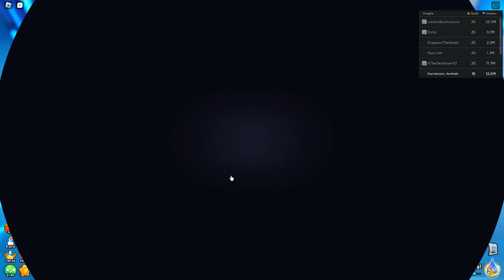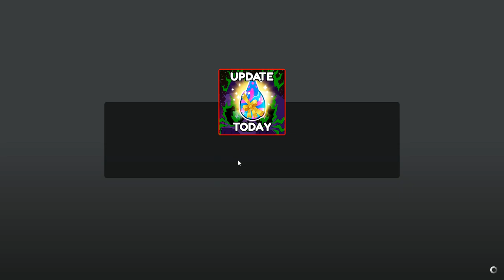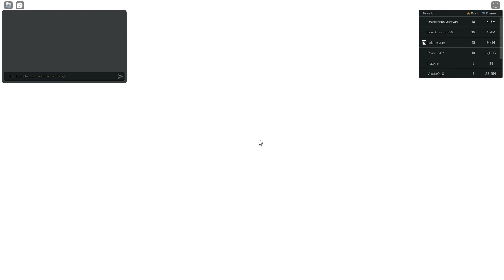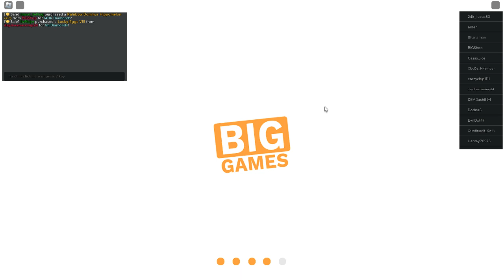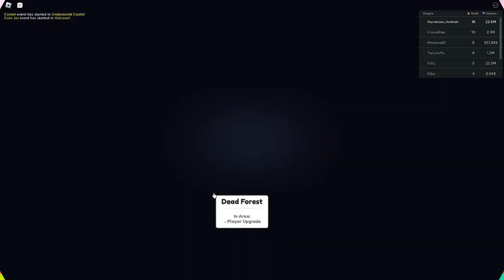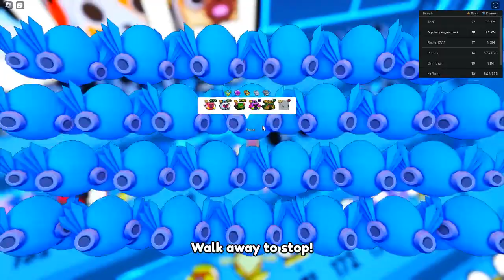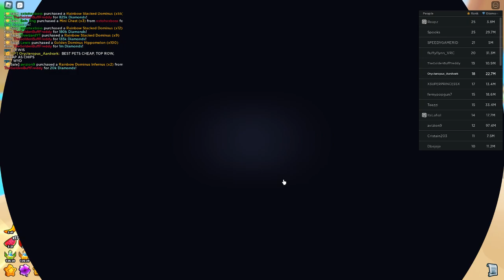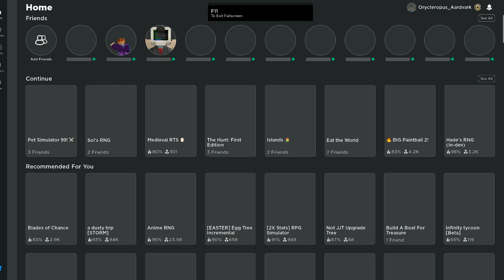Pet Sim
Pet Sim 99 new update.